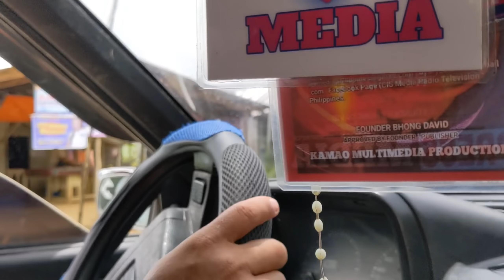Eps18 Gwapong Binata Ikinulong at ikinadena Dahil sa Depression/Ina natuluyan na din😥